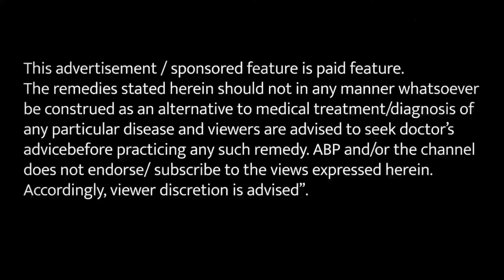इस औषधि के इस्तेमाल से दूर हो सकती है ये समस्या